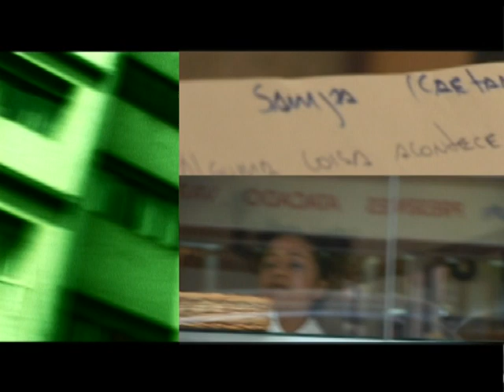VIRGÍNIA ROSA || Sampa (video)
COMPOSIÇÃO: Caetano Veloso
DIREÇÃO: Fernando Cardoso
PRODUÇÃO: Mesa2 Produções Artísticas